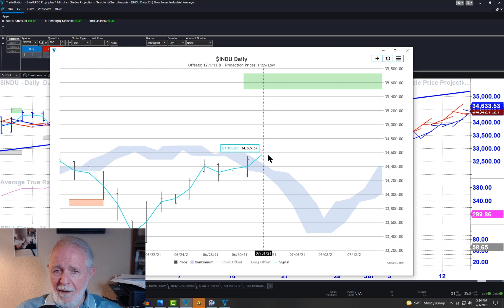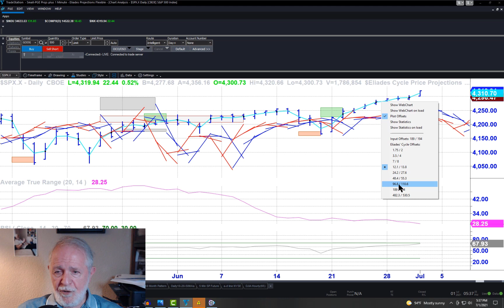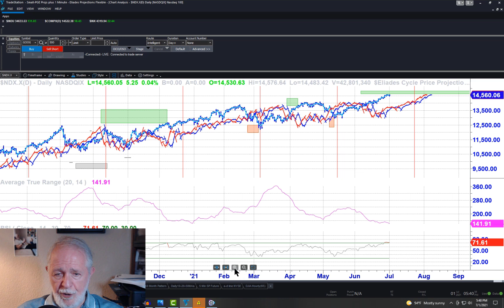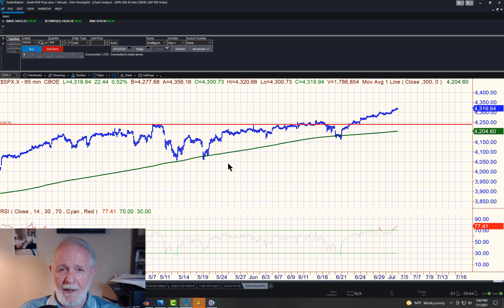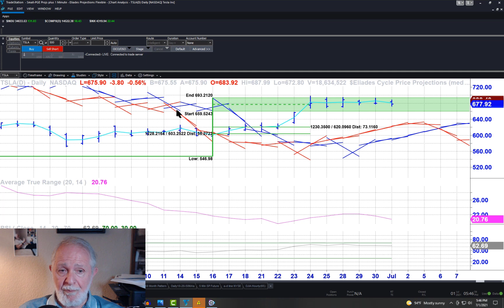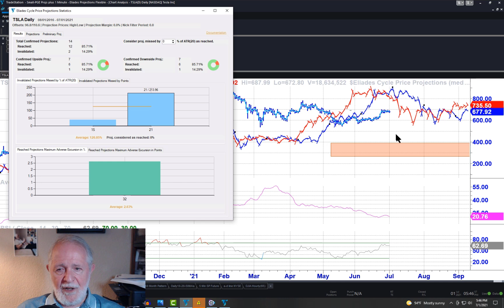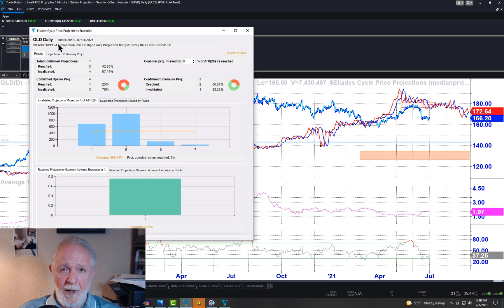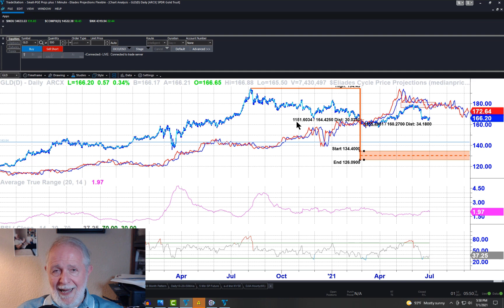WOW! Look Where the Market is NOW!!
Red Flags begin to wave again for the first time since May 9, 2021. Peter Eliades of StockMarket Cycles shows the current projections being reached...